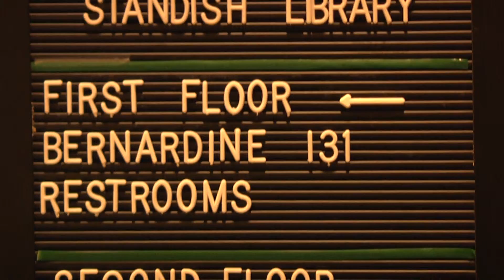Finals- Taylor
it's only 1:10 long